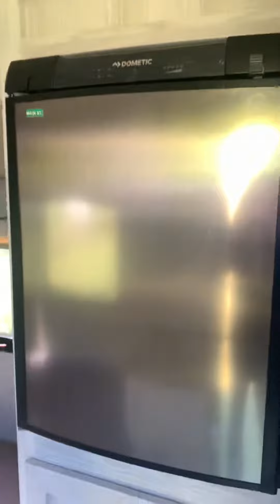2018 Geo Pro G14FK-CS210094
Certified Sales
St. George, SC 29477